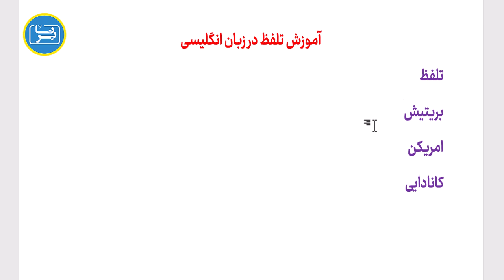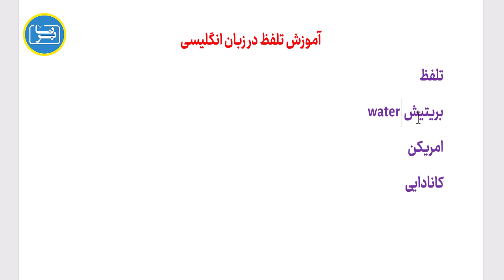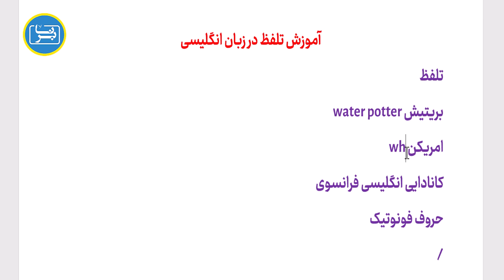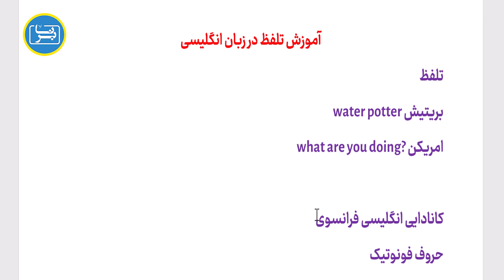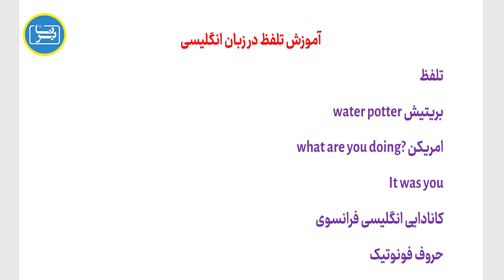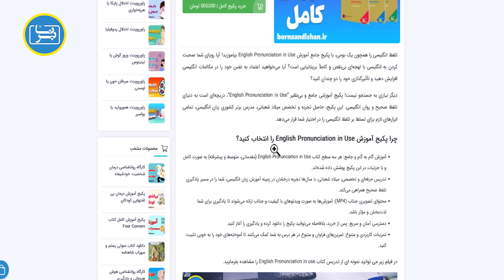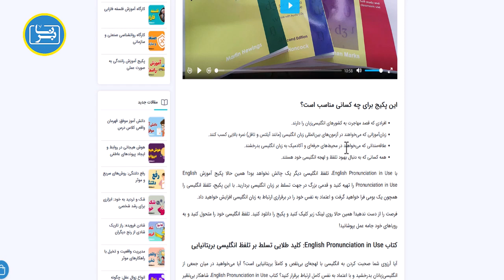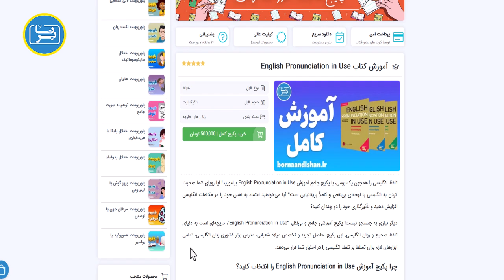با این تکنیک‌ها، لهجه انگلیسی خود را متحول کنید! 🇬🇧🗣️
آیا همیشه دوست داشتید تلفظ انگلیسی‌تان شبیه به افراد بومی شود؟ 🎯 در این ویدئو، رازها و تکنیک‌های کاربردی برای بهبود تلفظ و لهجه انگلیسی را با شما به اشتراک گذاشته‌ام. اگر آماده‌اید تا یک تغییر اساسی در لهجه خود ایجاد کنید و به تلفظی طبیعی و روان دست پیدا کنید، پیشنهاد ویژه‌ای برای شما دارم! 📚

پکیج جامع "آموزش کتاب English Pronunciation in Use" دقیقاً همان چیزی است که نیاز دارید! 😍 این مجموعه بی‌نظیر به شما کمک می‌کند تا تلفظ‌های صحیح را یاد بگیرید، اشتباهات رایج را اصلاح کنید و با تمرین‌های گام به گام، به تسلط کامل برسید. 💡

🎁 همین حالا پکیج را از فروشگاه برنا اندیشان تهیه کنید و قدم بزرگی به سوی تسلط بر زبان انگلیسی بردارید! 🌟
🔗 لینک پکیج در پایین 👇